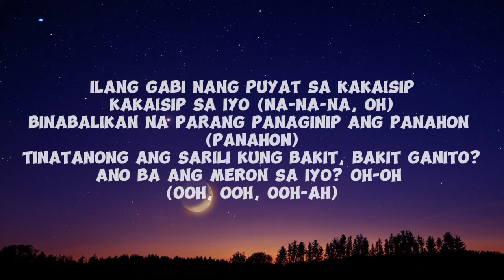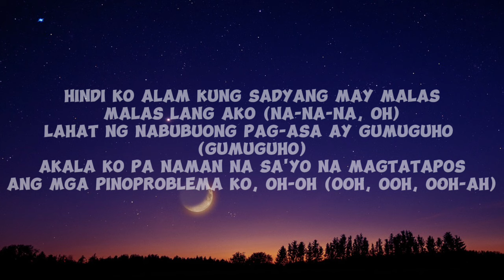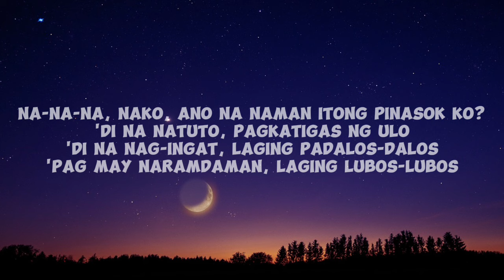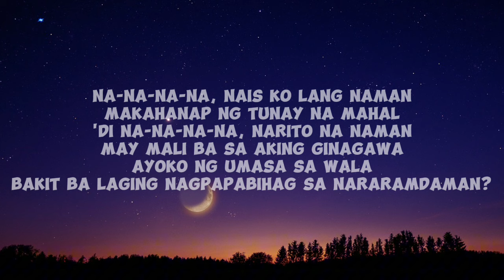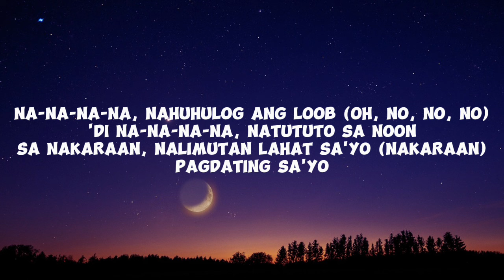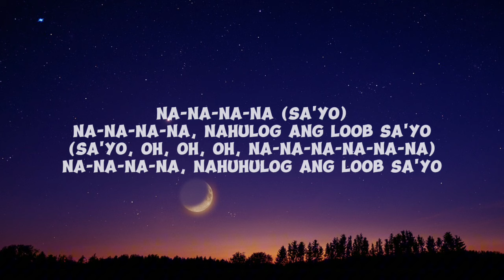BINI - Na Na Na Lyrics Video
BINI 2024 BEST SONGS